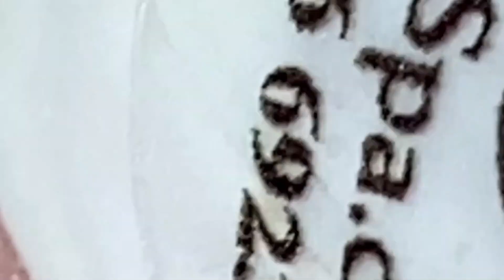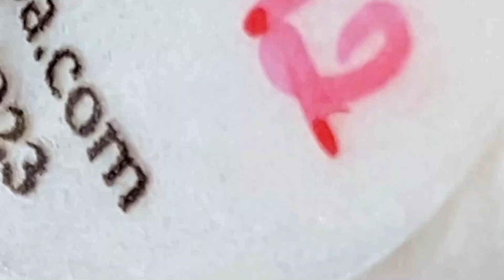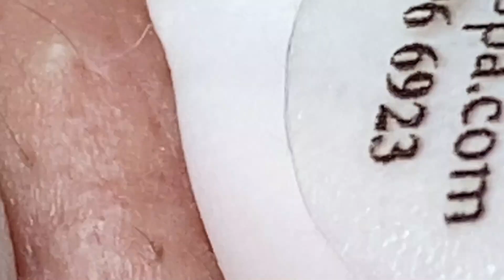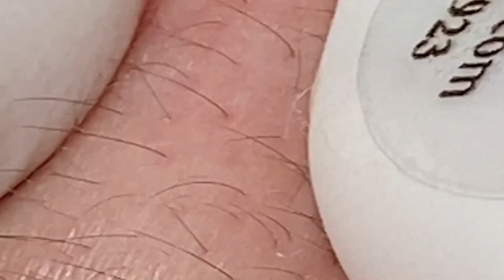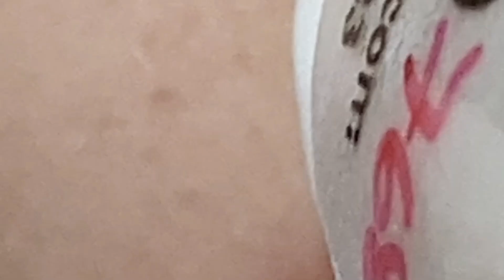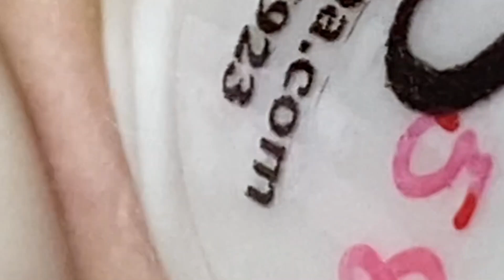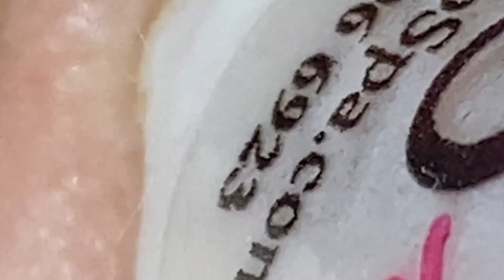Relaxing Everyday With Loan Nguyen Skincare# 5428